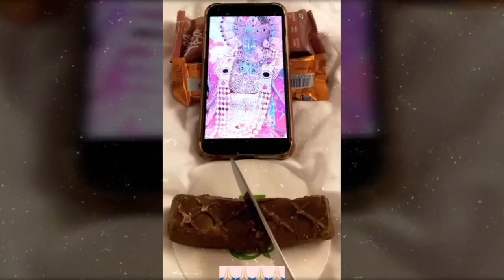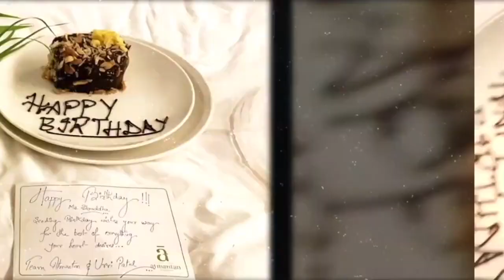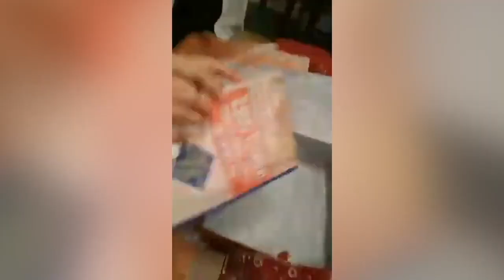Shraddha Arya SPECIAL Thanks To Fans || Birthday Celebration 2020 || Kundali Bhagya